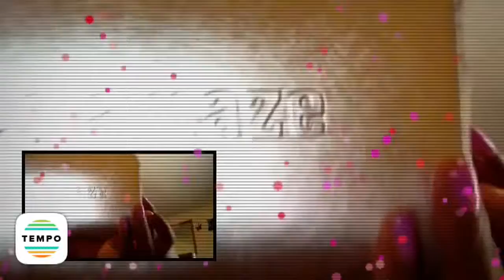My Birthday Haul✨™ clothes,Jewelry,Bag etc.